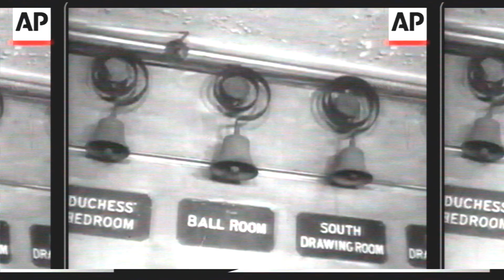Mind-Blowing DRONE Hack: Can a SINGLE Blade Really Fly?!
Forget everything you know about flying toy helicopter propellers...Join Me on my super advanced very very super high-tech science experiment adventure and discover are 1 bladed props viable? Is this the future? We go back into the past and dig up some interesting information and see how it was done. Have we entered a new era in propeller tech magic? Find out!

gemfan I only use THE BEST props!
THE BEST BANDO BASHIN MOTORS EVER!

xoxo

Become a MEMBER of the SOULS Club TODAY, NEW T-shirt membership!

I make ZERO $ off this team jersey I designed I just wanted it to exist (and wanted it to be as cheap as possible...) xoxo